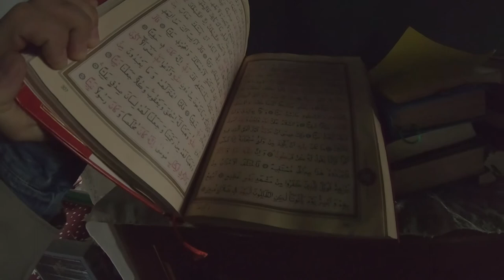ВЛОХ #4: Кипр / Купание зимой / Монастыри с котами / Розовый фламинго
Продолжение истории о том, как живется в Республике К.
Вещает великий и ужасный. Всем к просмотру!
Все мои влоги теперь хранятся в библиотеке под тегом